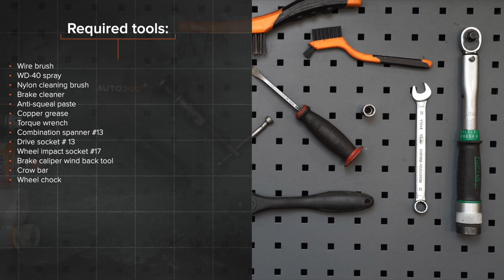Hvordan bytte bak bremseklosser der på ALFA ROMEO 147 (937) [AUTODOC-VIDEOLEKSJONER]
Hvordan bytte bak bremseklosser på ALFA ROMEO 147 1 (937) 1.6 Hatchback 2000–2010 [AUTODOC-VIDEOLEKSJONER]

Bremseklosser til kjøretøyet ALFA ROMEO 156 Saloon –09.2005) / ALFA ROMEO 156 Sportwagon –05.2006) / ALFA ROMEO GT –09.2010) / ALFA ROMEO 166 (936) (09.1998–06.2007) / ALFA ROMEO GTV (916, 916C) (06.1995–10.2005) bør som regel erstattes i én og samme prosedyre. Det er imidlertid noen små forskjeller, på grunn av spesifikke egenskaper ved kjøretøyets design.

0:00 — ALFA ROMEO 147 (937) – bremseklosser: trinn-for-trinn veiledning for utskifting
0:51 — Fjern bremseslangen fra fjærbeinet.
1:30 — Spre bremseklossene.
2:18 — Trykk inn bremsekaliper-stemplet.
3:18 — Installer bremsekaliperen og fest den.
3:37 — Skru inn boltene.